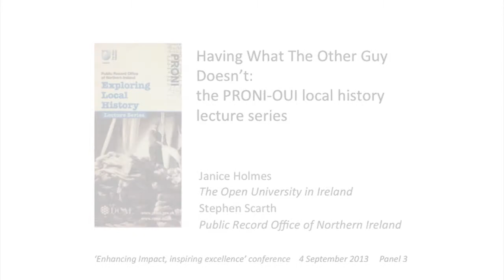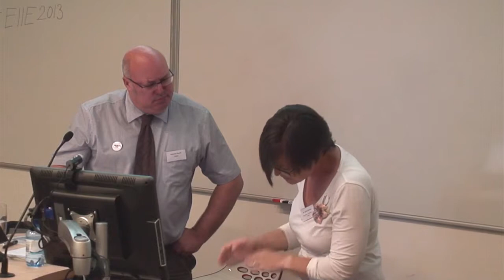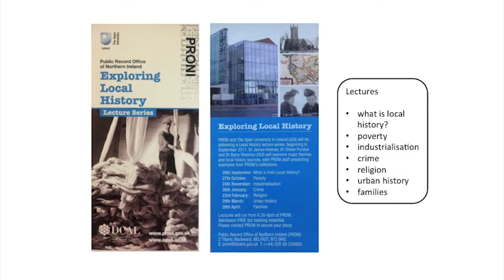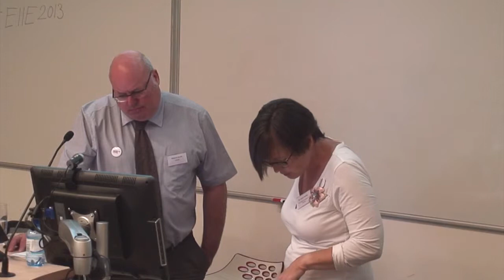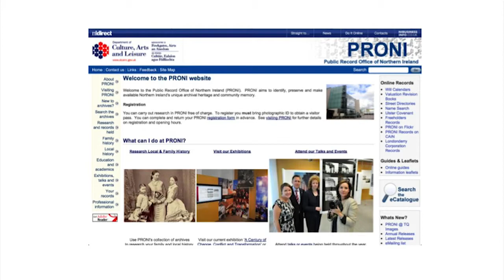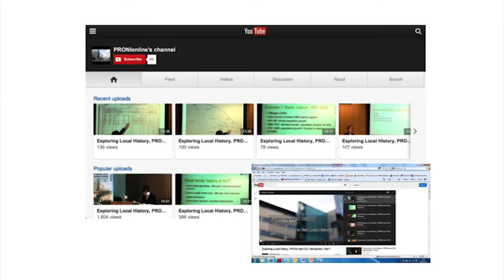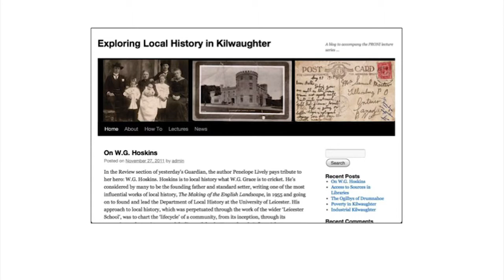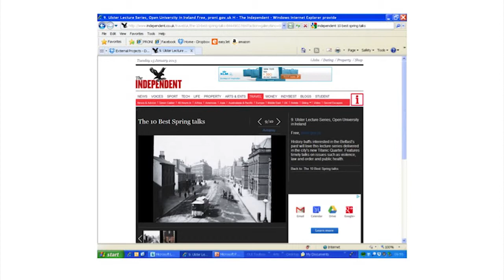Enhancing impact, inspiring excellence || Janice Holmes and Stephen Scarth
Janice Holmes, OU Ireland, and Stephen Scarth, PRONI - Having What the Other Guy Doesn't: the PRONI-OUI local history lecture series

Enhancing impact, inspiring excellence was a collaborative conference between The National Archives and the University of Birmingham, in association with Research Libraries UK, and generously supported by Adlib Information Systems and the Institute of Historical Research.

It brought together archivists, academics, and students to discuss the ways in which archives and universities can work together, strengthen existing partnerships, and identify those for the future.